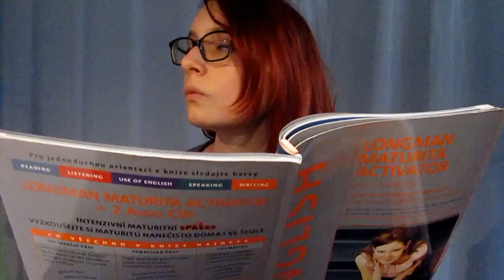Telefony aka Smartphony = závislost?! | Bára w/Martin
Další video je venku!!

Děkuji všem, co se na jeho tvorbě podíleli nebo mi při natáčení drželi palce. Velký dík za inspiraci patří Chizu a budu ráda, když ji podpoříte lajkem na její cosplay stránce. Moc díky za shlédnutí a další neděli ahoj!!

Snap: trannyth1

Snap: Gummago

Technika
Kamera: Canon PowerShot SX 30 IS
Stativ: Hama

Díky všem za podporu!!